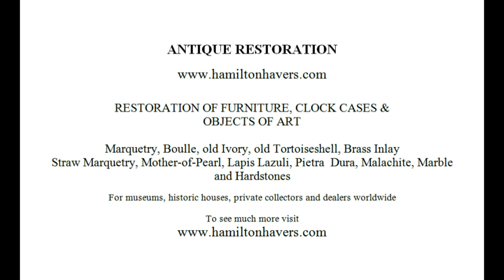BOULLE RESTORATION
Restoration of marquetry, boulle, ivory, tortoiseshell, pietra dura, mother of pearl, straw marquetry, marble, malachite and lapis lazuli on furniture, clock cases and objects. For museums, historic houses and private collectors worldwide.